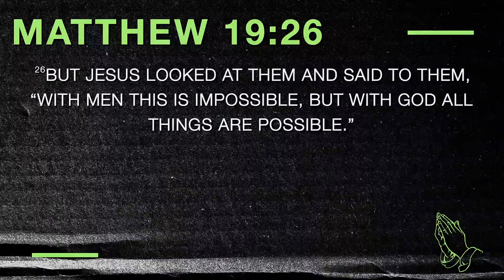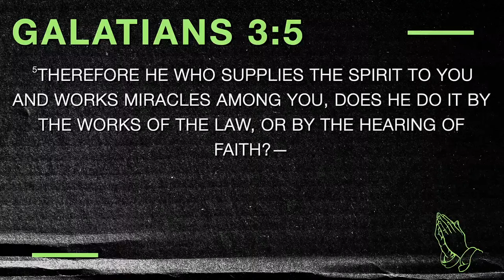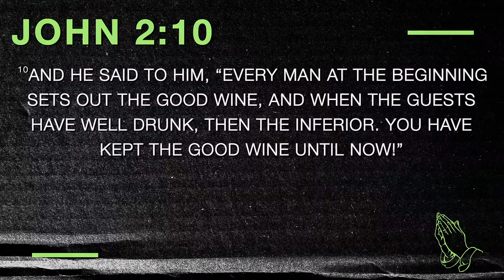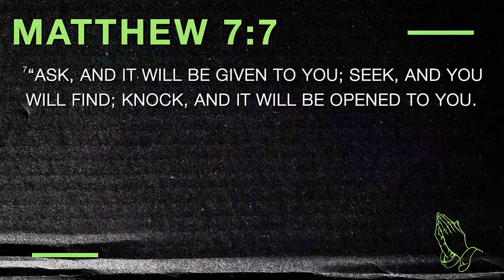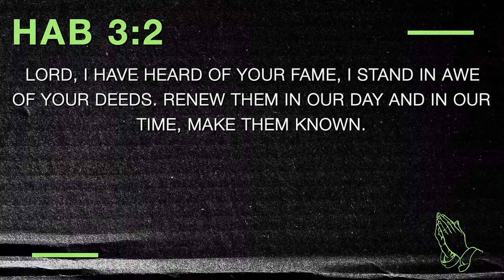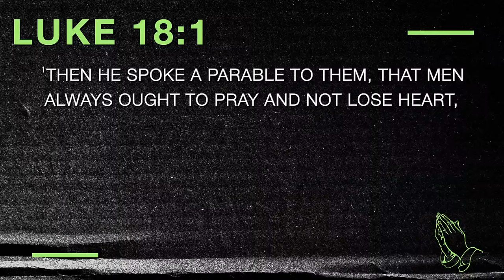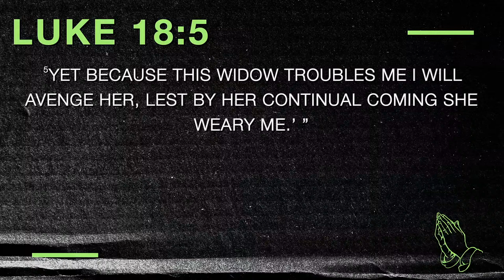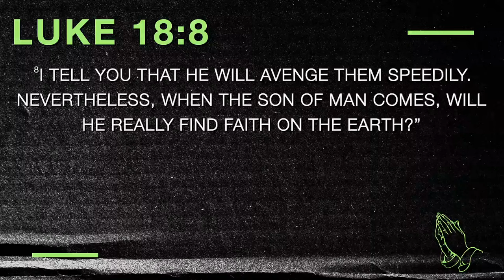The Gospel of John | Principles For Miracles | Pastor Steve Berger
We are One Church Home
A church that preaches the Word, builds community, and prays constantly.